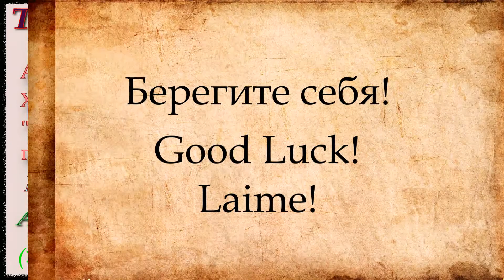Acrobatic Dance, Italy / Вертикальные танцы IL POSCTO (Италия), часть II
Вертикальные танцы - шоу